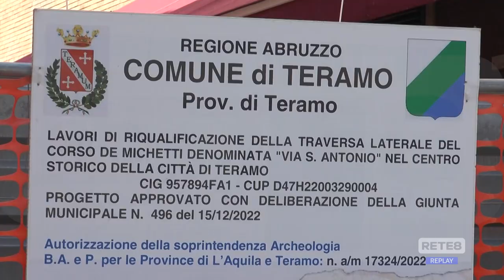Teramo - Dai lavori stradali emergono due mosaici romani